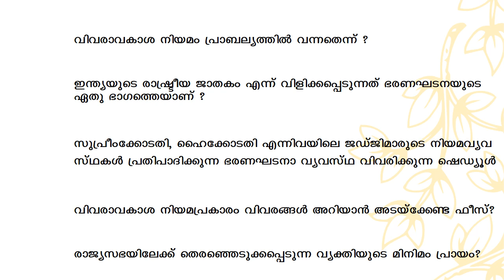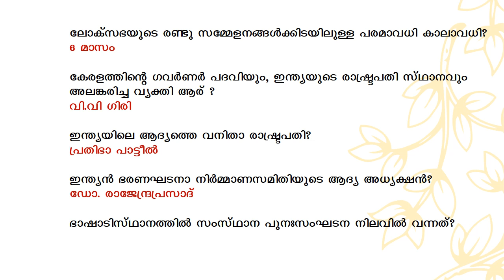VEO Previous Questions | Kerala PSC|| VEO 2019 | part 18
This video discuss important kerala psc veo previous questions. Village extension officer exam is one of the most awaited exam for kerala psc job seekers in 2019. Veo exam date 2019 is out now. So it is high time to speed up veo preparations. All the best from  Testwin PSC youtube channel .